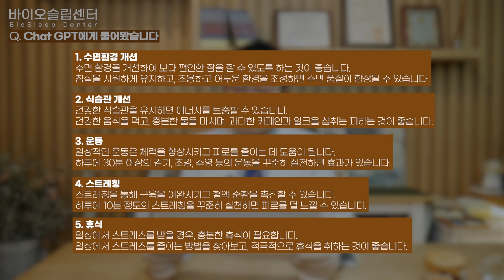Chat GPT도 모르는 숙면을 위해 꼭 필요한 핵심 정보!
잠을 자고 일어나도 피로가 풀리지 않으면 어떻게 하면 되지? 라는 질문을chatgpt물었습니다. 어떤 답변이 나왔을까요? 이번영상은 인공지능 AI가 알려주지 않는 잠을 자도 피곤한 이유에 대해서 황청풍 소장님이 안내하는 영상입니다. 영상으로 확인해 보실까요?